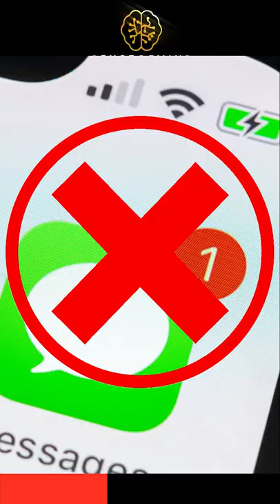❓ Executive function: How does your brain get things done?❓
Executive function is a set of mental skills that we humans use to plan, hold information in working memory, and generally get things done. Collectively, these are often referred to as “cognitive control,” and they go a long way in explaining what makes humans unique in the animal kingdom. Not other animal can plan in the way we do, thinking decades ahead and making sacrifices now for that far off future.

So how does executive function work? In this episode of the Thinking Tools Podcast, I speak with Dr. David Badre, a cognitive neuroscientist and the author of this 2020 book, On Task: How Our Brain Gets Things Done, (2020, PRinceton University Press) which is all about cognitive control.

David Badre is Professor of Cognitive, Linguistic, and Psychological Sciences at Brown University, where he is also on the faculty of the Carney Institute for Brain Science. He is a graduate of the University of Michigan. He received his PhD from MIT and did his postdoctoral fellowship at UC Berkeley before joining Brown as faculty in 2008. His laboratory studies the neuroscience of cognitive control and executive function.

Thanks for your time and I hope you have a great weekend.